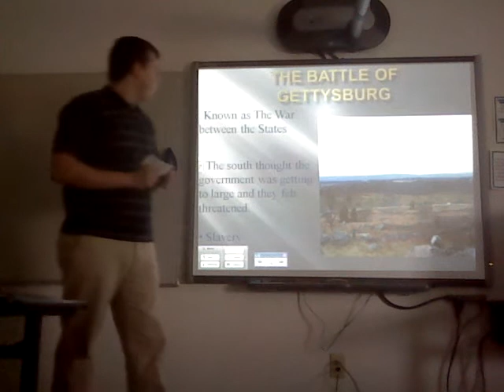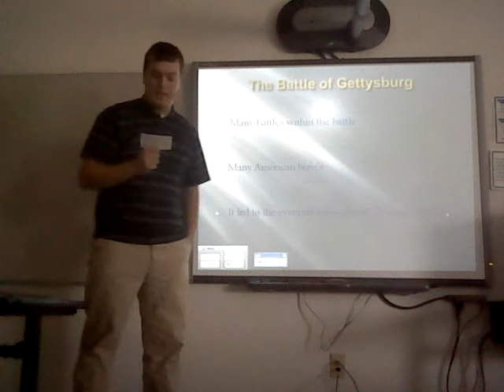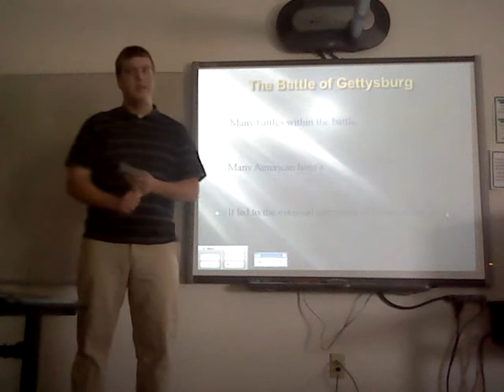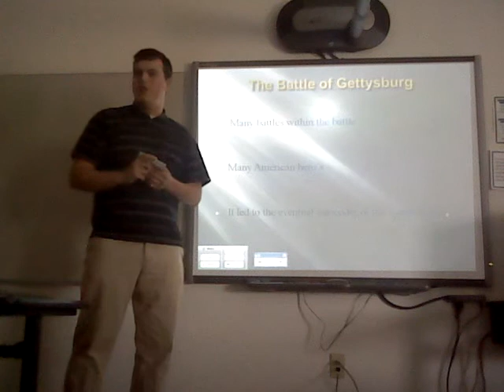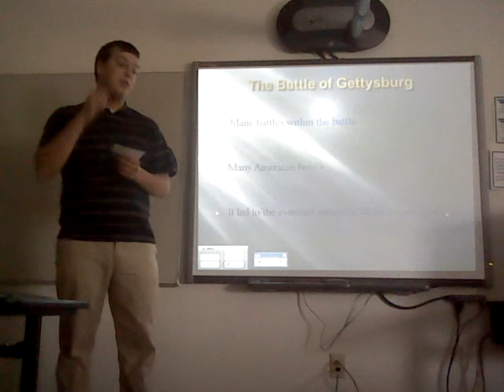Robert Inform Main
The MAIN part of Robert's speech

Informative Speech